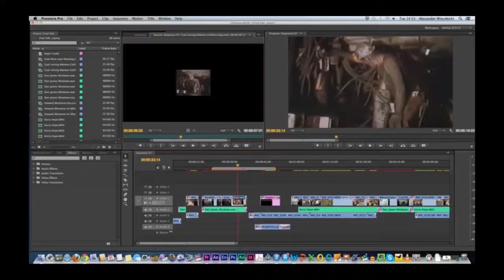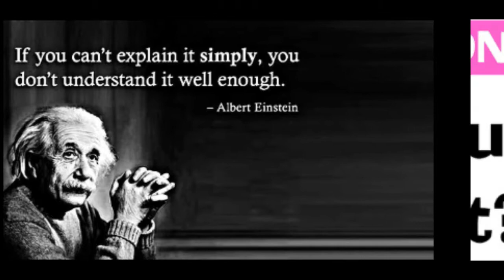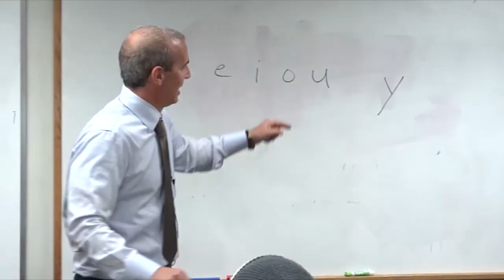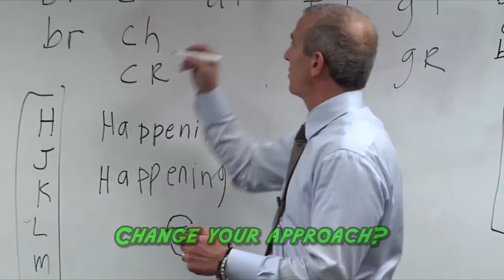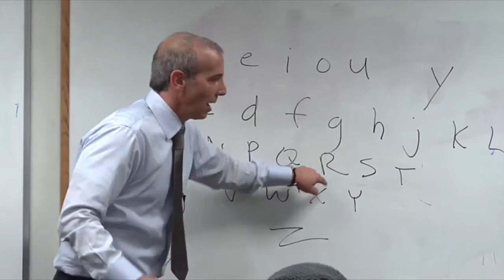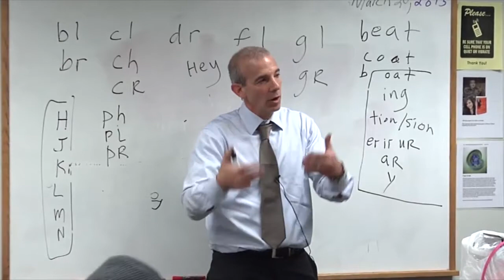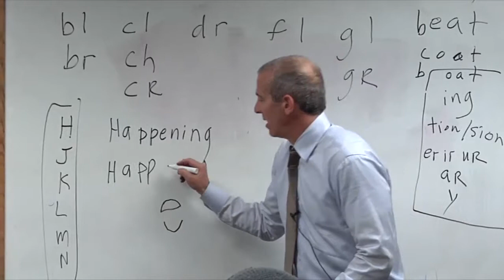How to learn any subject or information quickly and easily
In this video we will look at the relationship between learning and teaching and explore the method of teaching in order to learn. Join us, shall you? (Shout out to ATW.)

The Adobe Minute is a web series by Developer Michael Pereira who worked at Adobe as well as Apple Computers for years and many Fortune 500 Banks and financial institutions in the years after that.

In this series we explore the adobe tool set, programming languages as well as design concepts and techniques. We also look at Join us as we learn together!